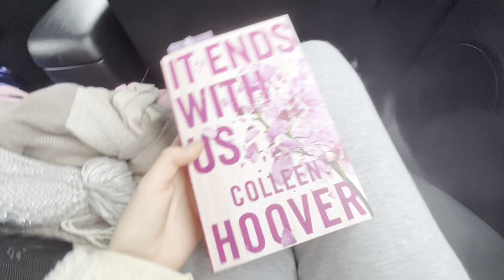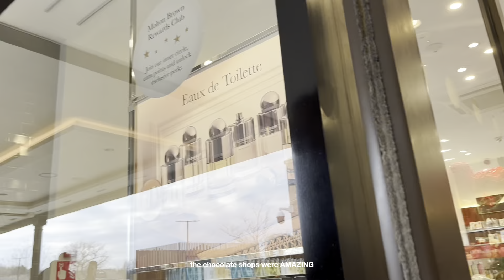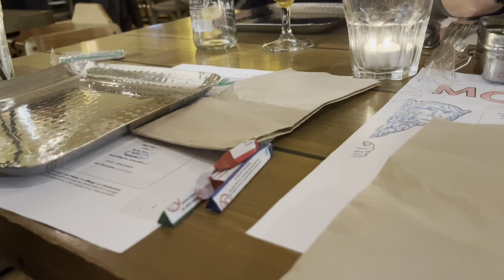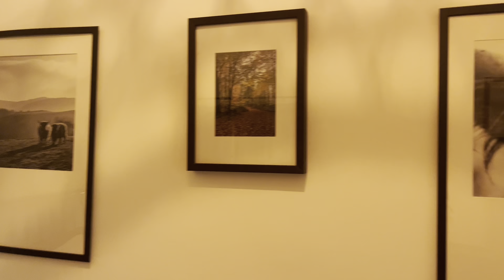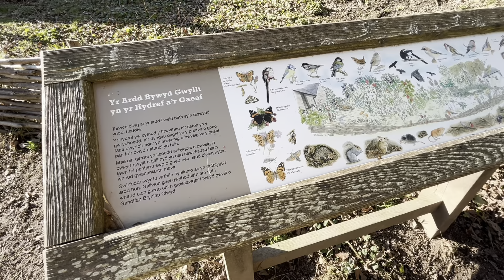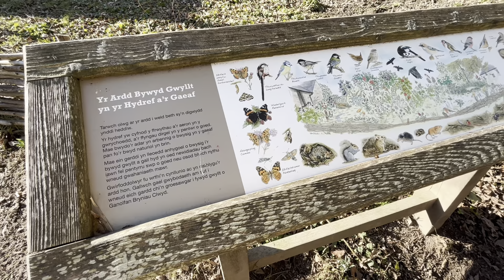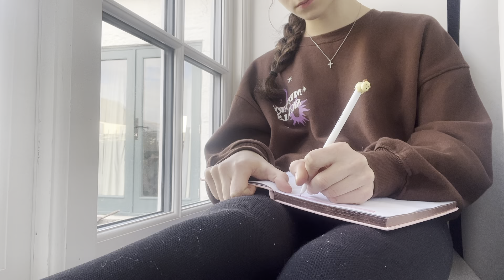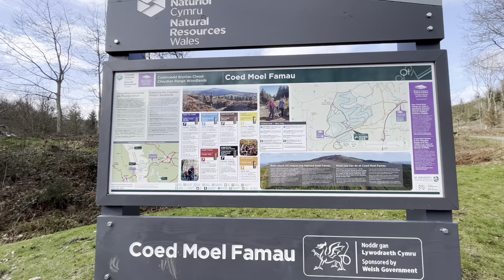travel vlog! 🏠 my routine, productive walks, cottage with fam!! │ let's go to wales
a travel vlog in my life, welcome to my first travel vlog 🥰 in this video, i will be showing yall what i pack, our cottage we are staying in (tours) , the road trips/ hikes, some of the food we eat and loads more!

MUSIC CREDS 🎧
-chillpeach 'these days'
-chillpeach 'smell of lavendar'
-lukrembo x cloudscape 'dreaming after work'
-manhattan 'dyalla'

love mila 💛💛